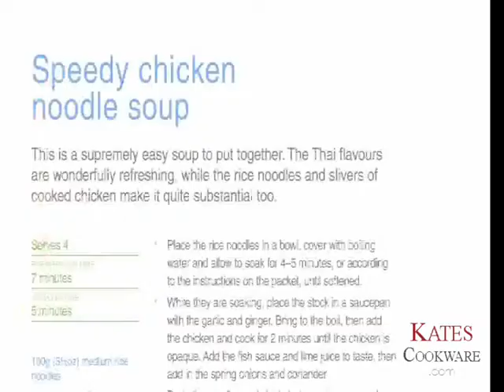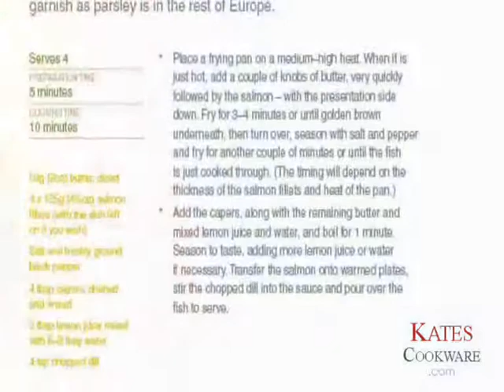Rachel Allen Easy Meals - Kates Cookware.com